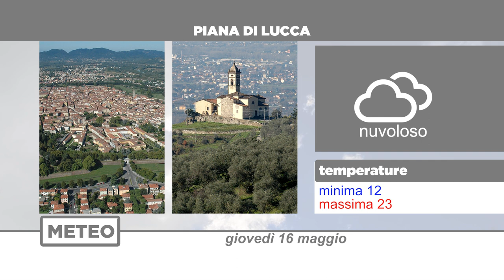Meteo | 16/05/2024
NoiTv